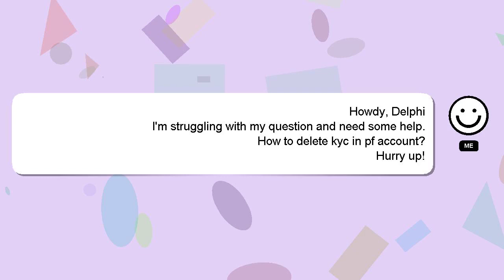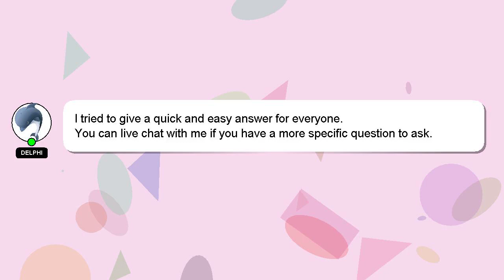How to delete kyc in pf account?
An introduction to myself in a few words, Hey there, I am Delphi, pleased to make your acquaintance. I can assist you in answering your queries. - How to delete kyc in pf account?

Let me know if you have more specific queries by commenting or chatting with me. I will express my appreciation for your answer by 'hearting' it.

*2 What we are experimenting :*